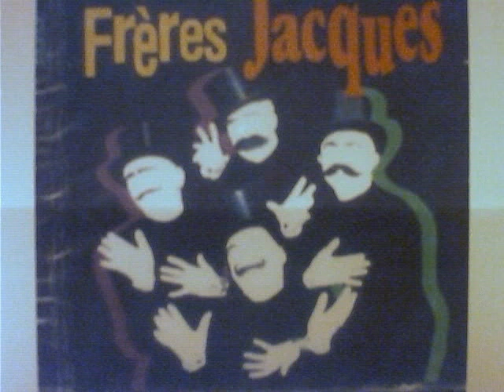Frères Jacques - version enfant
Musique de karaoké + 4 voix alternées